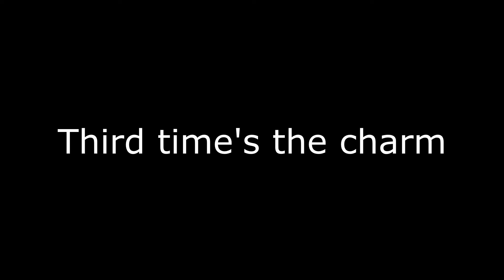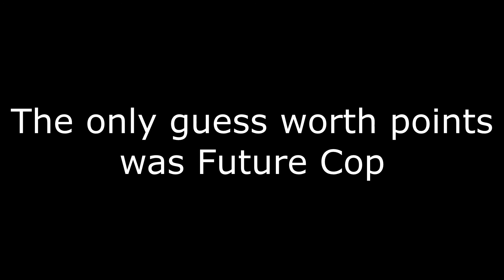WILL YOU QUIZ? OR WILL YOU PERISH LIKE A DOG?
Don't worry. This description isn't like those other descriptions. I won't just keep rambling on and on while this video is processing. ;D